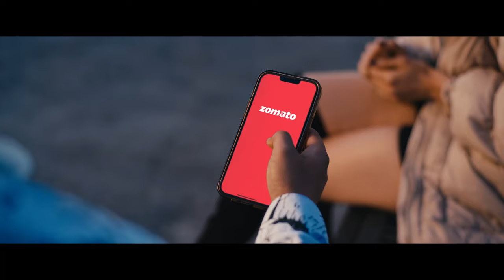Ghodde chitte, kudiyan brown, gaddiya kaaliyan ni song | White Brown Black | karan aujla new song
The most awaited collaboration of the year is finally here, Avvy Sra and Karan Aujla join hands to deliver ‘White Brown Black.' Everything about this song is the gold standard from Karan’s ace rap to Jaani’s unforgettable writing and Avvy’s impeccable music production. ‘White Brown Black’ goes hard with its modern sound design combined with folk elements; making it an absolute banger. The music video directed by Amaninder Singh from Arvindr Khaira’s team is everything you needed to complement Avvy and Karan’s fire vocals.

Listen to 'White Brown Black' on your favourite streaming platform - UMGI.lnk.to/WBB

Singer - Avvy Sra
Rap - Karan Aujla
Composer - Jaani
Lyricist - Jaani, Karan Aujla
Featuring - Gagan Sahi
Mix & Master - Jaydden

Director - Amanninder Singh
DOP - Sukha Kamboj
Assistant Director - Akarsh Tiwana
Editing - Zipsi (Zipsi Studio)
DI Colourist & Visual Effects - Dilpreetvfx x Rupan Bal
Hair Stylist - Sunny Nagar, Rabu Salmani
Stylist - Jyoti Singh
Production House - MetroTalkies Films Ltd. (Canada)
Line Producer Canada - Aman Bassi
Special Thanks - Sandeep Rehaan, Deep Rehaan
Team Avvy - Iqbal Sandhu, Aman Samra, Oye Khurmi, Karmit Sekhon

Digital Distribution - Universal Music
Producer - Arvindr Khaira and Jaani
Creative Design and Artwork - Aman Kalsi and Viggfx
Finance Team - Raghav Chugh
Project by - Dilraj Nandha and Avadh Nagpal
Marketing Manager - Sidhantha Jain
YouTube Promotions - Net Media
Brand Integration - Net Media
Instagram Reels Promotion - Boss Music Productions

Lyrics -

Oh shoe Versace jatta de kake kanni waaliyan ni
Babbar sher ae full daler ae
7 denaliyan ni….. x 2

3 shaunk ne patt honiye jatt de munde de x 2

Ghodde chitte, kudiyan brown, gaddiya kaaliyan ni…. x 2

7 denaliyan ni…..

Oh Ghodde chitte, kudiyan brown, gaddiya kaaliyan ni….

Jattan di hikka ch zor
Louis ton leke Dior
Gallan na sari tu gerha tan mari tu
Yaaran kolo hundi ni bore
Dinda kithe chance hunda goriyan de dance
Baby on my phone je tu krna romance
Feel kre shy aa le shart lagayi
Meri akhan vich dekh tenu krdange high

Ni 2 vich kothi khanda motti
Yaar ne pakke assi ni rakhe
Chamche thaaliyan ni…..

Kise ton patteya jana ni teesi da berr aa goriye
Je duniya teri jungle aa fer jatt sher aa goriye

Kise da darr na
Koka jadd’na
Kathe hoge JAANI te KARNA
Roz diwaliyan ni

3 shaunk ne patt honiye jatt de munde de X 2
Ghodde chitte, kudiyan brown, gaddiya kaaliyan ni…. x 3